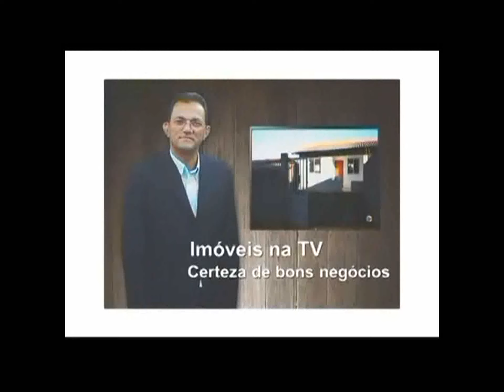CASA NO BAIRRO N SRA DE FÁTIMA R$ 150 MIL